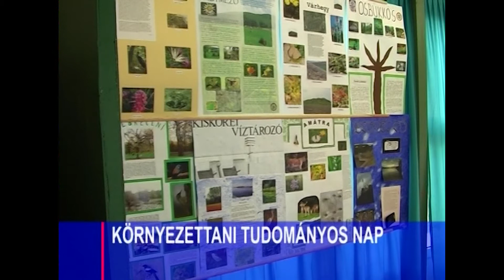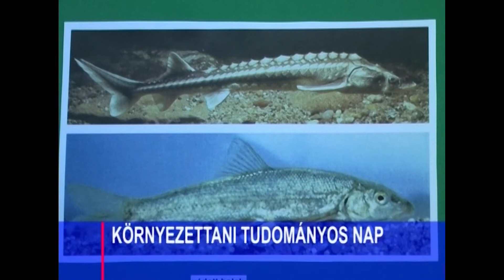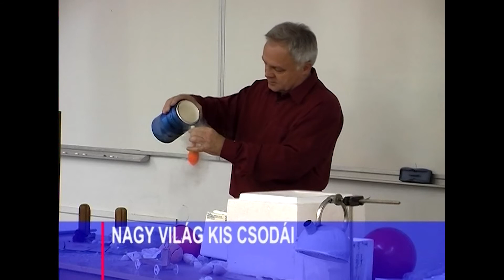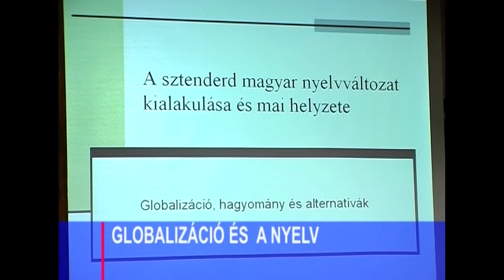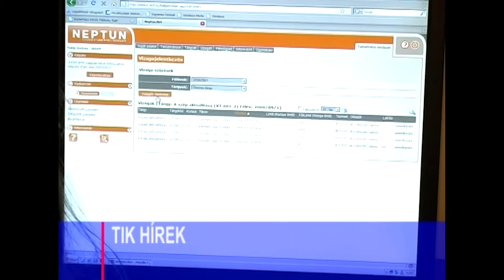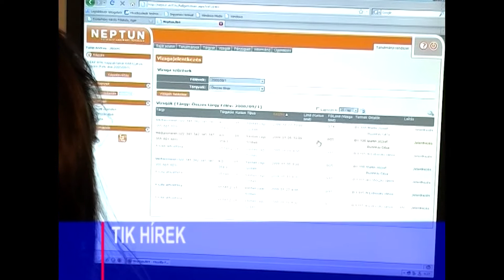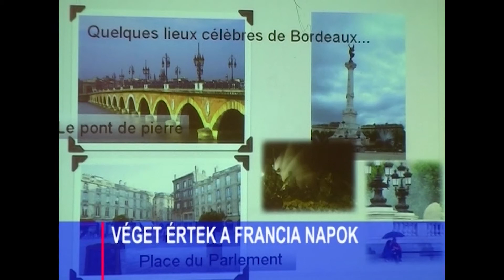Hírlánc /2008.11.25/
Hírlánc

Bemondó: Váradi Réka

Témák:
- Környezettani tudományos nap
- Nagy világ kis csodái
- Globalizáció és a nyelv
- TIK hírek
- Véget értek a francia napok
- Vereség Jászberényben